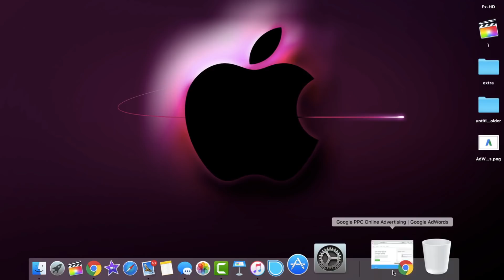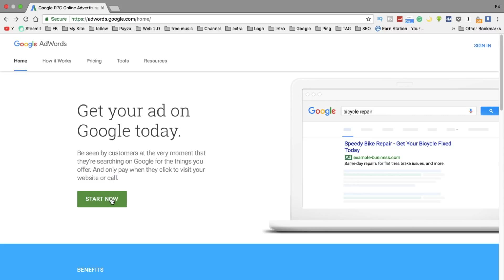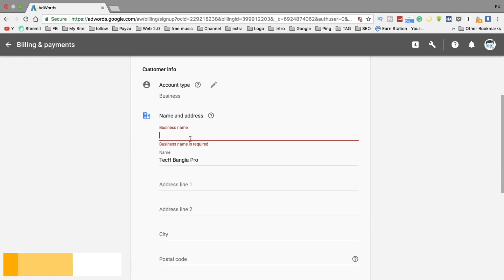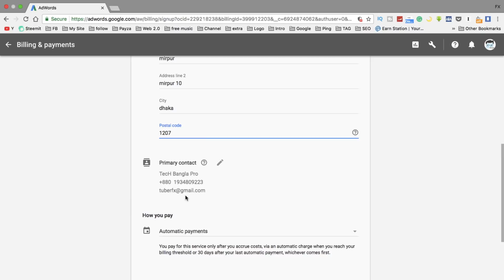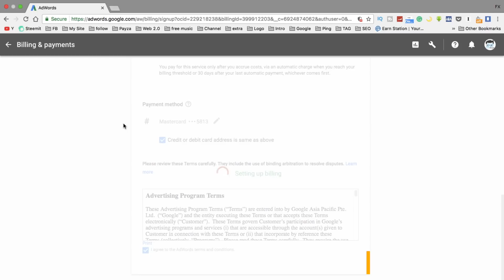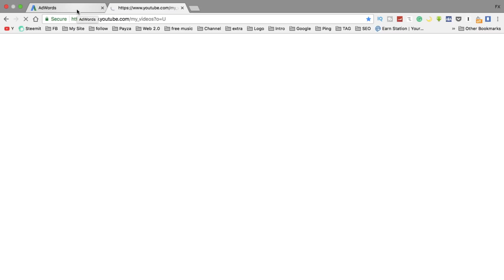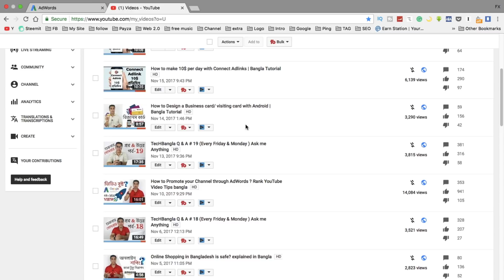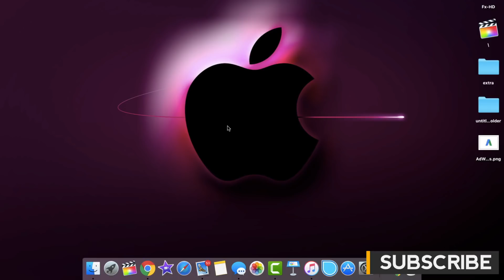How to create FREE Google AdWords Professional Account -YouTube Video Boost Bangla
৪ ডলার এ ১৬০০০ ভিউ কি ভাবে নিয়ে আসবেন জানতে আমাদের সাইট ভিজিট করুন =

🌐 হেল্পের জন্য ফেচবুক গুপে জয়েন করুন : http